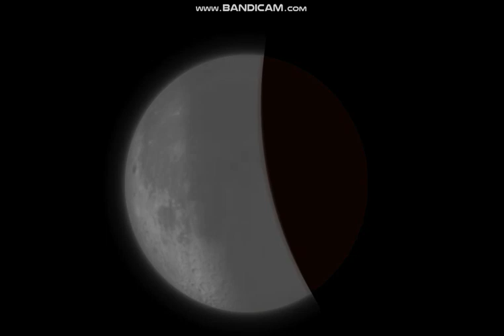November 2022 lunar eclipse